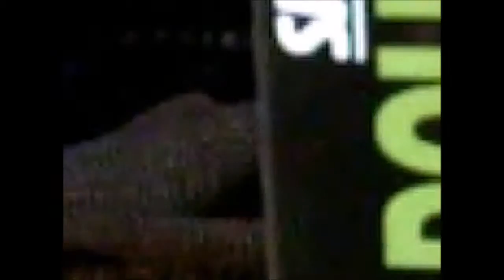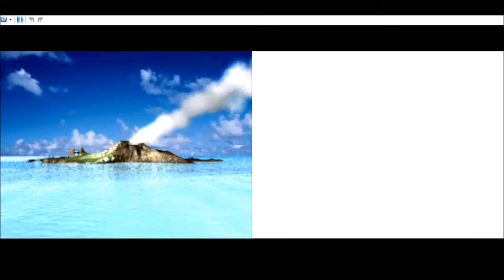Let's Play Yu-Gi-Oh GX Spirit Caller episode 4: Long Ass Duel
From here on out it get's very repetitive